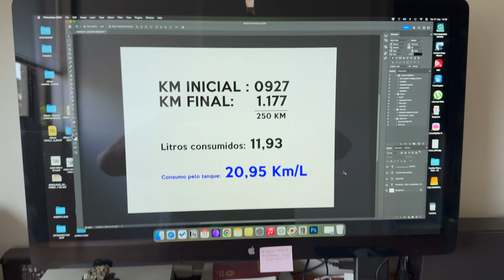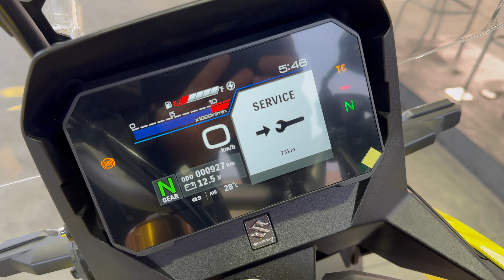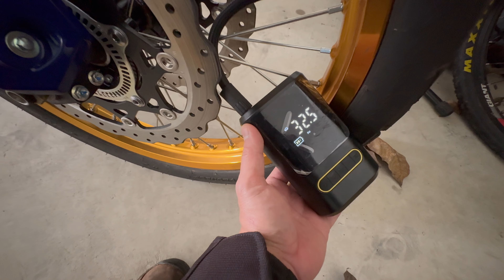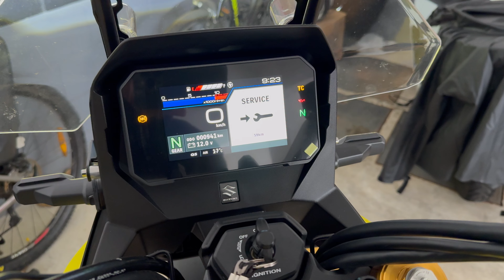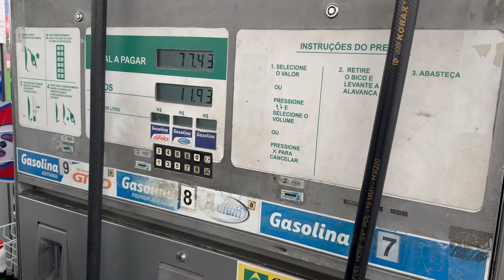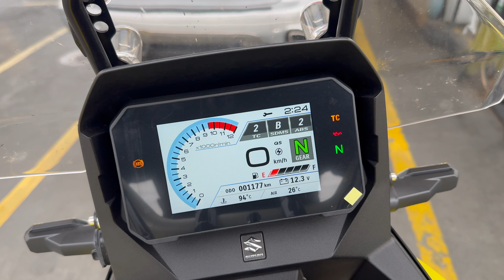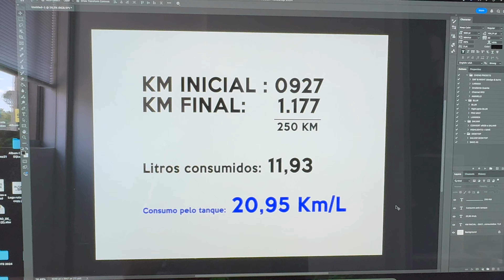Teste de consumo médio após a PRIMEIRA REVISÃO da Suzuki V Strom 800DE na rodovia.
Primeiro teste de consumo médio da Suzuki V trom 800DE após a primeira revisão dos 1000km. Neste dia, andei 250km para ver quantos km/L a moto iria fazer pilotando normalmente na maior parte do tempo na velocidade da via. Em outros momentos, um pouco acima e abaixo da média da via e algumas esticadas nas ultrapassagens e em retas.
► INSTAGRAM: @RutaseBrs por Cheng NV.